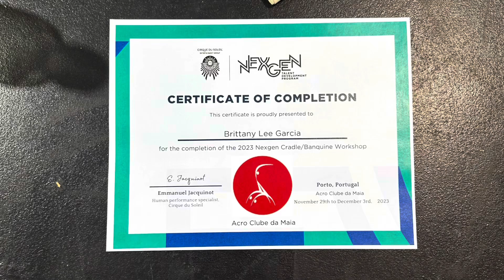Hand To Hand, Adagio, And Banquine